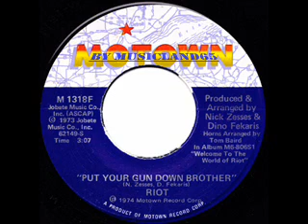Riot - Put Your Gun Down Brother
By Musicland65